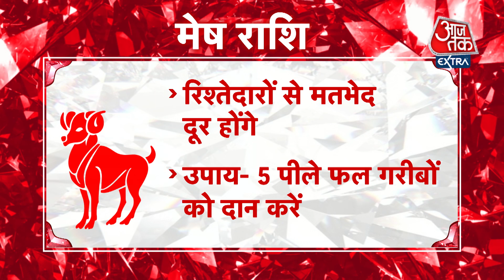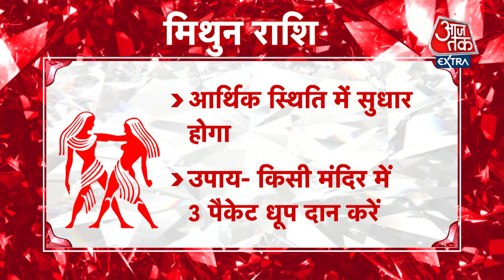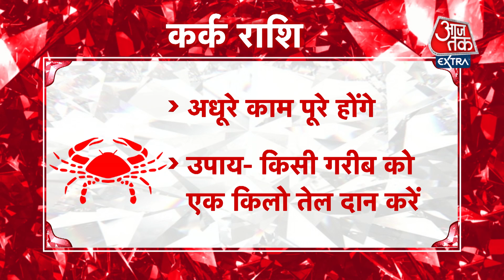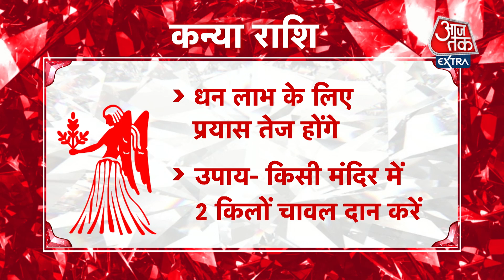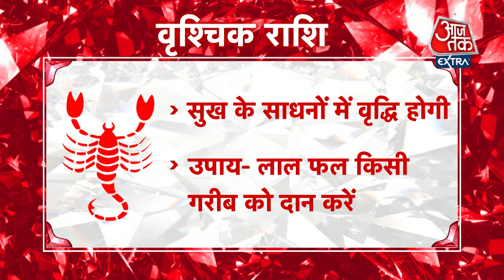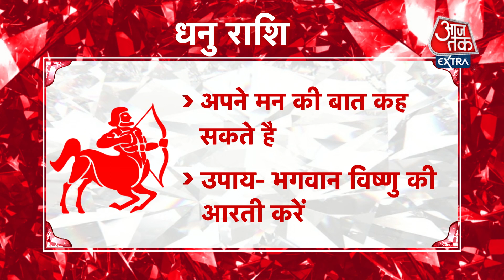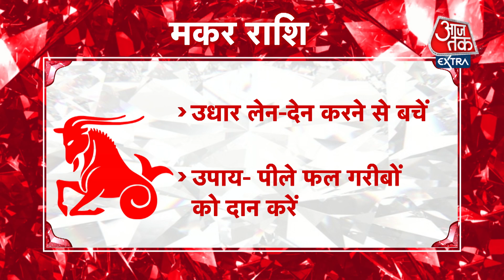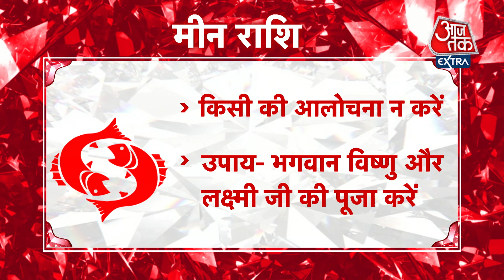Aapke Taare | आपके तारे | Daily Horoscope | Aaj ka Rashifal I 28 OCT, 2021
आज आपके तारे (Aapke Taare) में ज्योतिष गुरु प्रवीन मिश्र बताएंगे कि हम कैसे अपने आज के दिन की प्लानिंग करें. साथ ही हम बात करेंगे आपके दैनिक राशिफल की